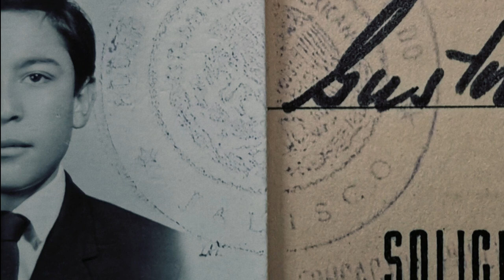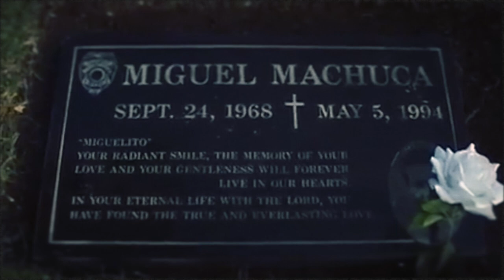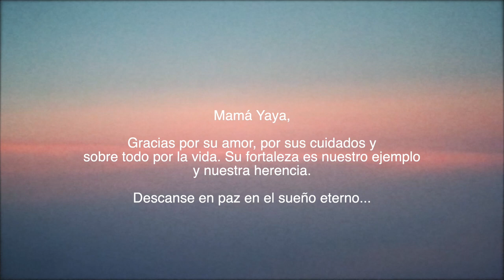Homenaje a la Vida